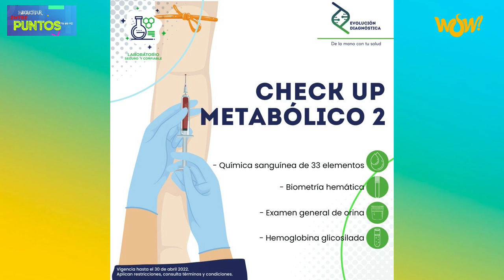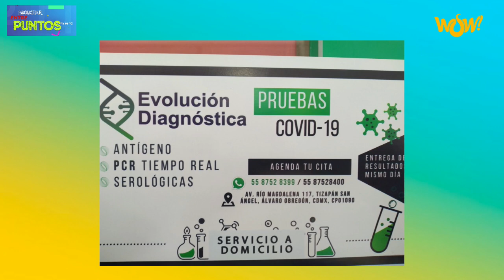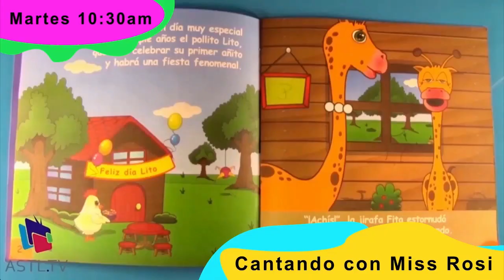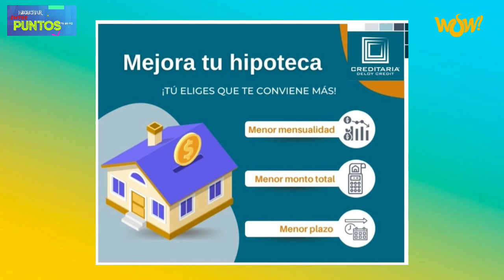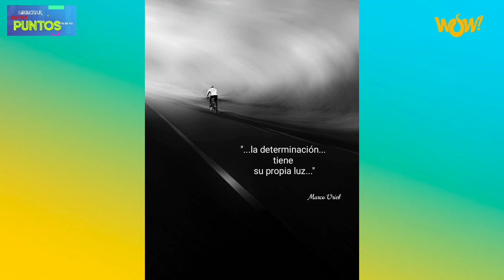Vaciar la Papelera - Escuchar Entre Puntos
05 de Abril del 2022
Programa: Escuchar Entre Puntos
Conductores: Marco Uriel